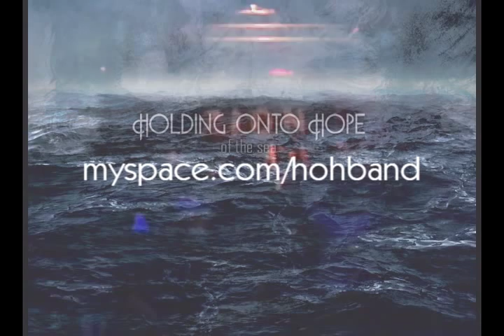HOH - What You Make Of Me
Kawałek nagrany podczas jedynego w Polsce koncertu czołowego zespółu amerykańskiej wytwórni Come & Live! Rec. W celu uzsykania  więcej informacji oraz pobrania legalnie i za darmo albumu HOH odwiedź: